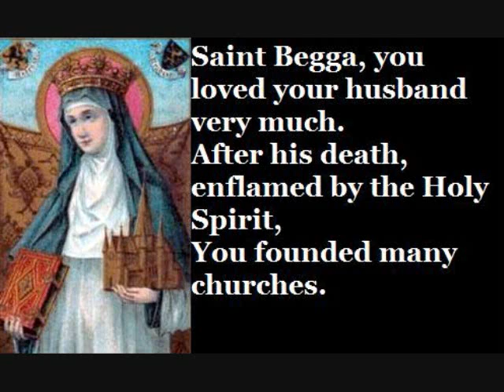Saint Begga (September 6)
September 6 is the feast day of Saint Begga. This prayer is for women.